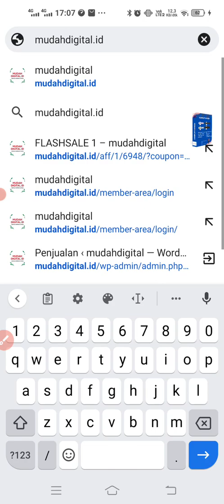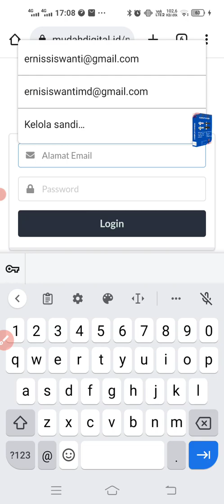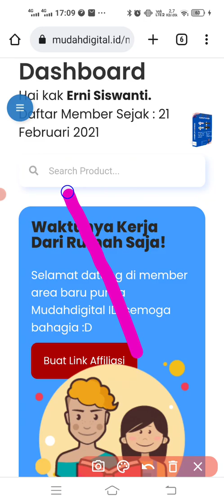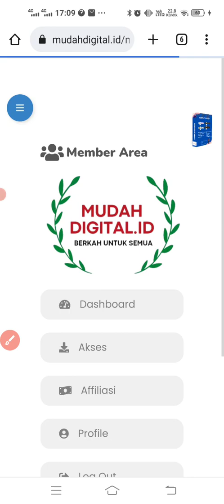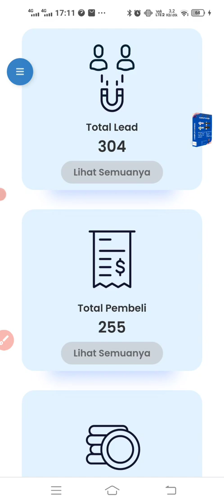CARA LOGIN WEB MUDAH DIGITAL PRODUK GVB ( GAMPANG VIDEO BANGET )